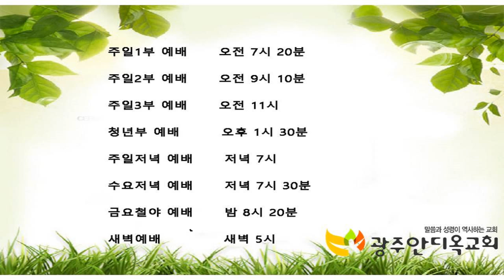2021.11.08. 새벽기도회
3. 주께서 심지가 견고한 자를 평강하고 평강하도록 지키시리니 이는 그가 주를 신뢰함이니이다
4. 너희는 여호와를 영원히 신뢰하라 주 여호와는 영원한 반석이심이로다

     1) 농협 영문명 : NONGHYUP
     2) 지점 영문명 : KUMHO WOONCHUN
     3) 지점 영문명 주소 : 131, Woonchun ro, Seo-gu, Gwangju, South of Korea
     4) 농협 SWIFT CODE : NACFKRSE
     5) 수취인 계좌번호 : 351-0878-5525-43
     6) 수취인 영문성명 : Gwangju antioch gyohoe

도서비: 13,000원(배송비 무료)
책값 송금 계좌: 농협 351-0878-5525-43(광주안디옥교회)